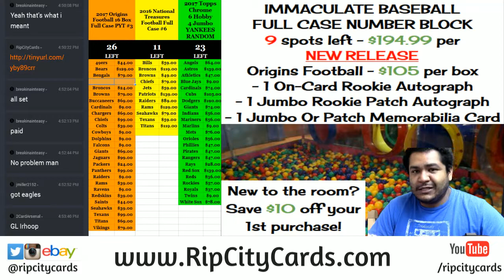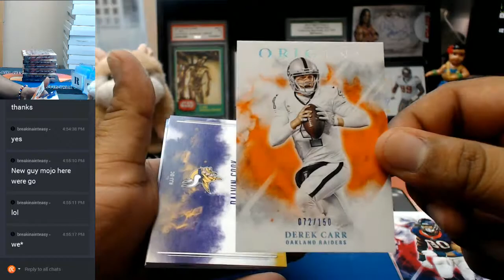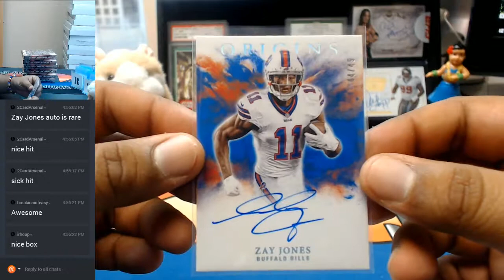2017 Panini Origins Football 1 Box Personal #2 08242017